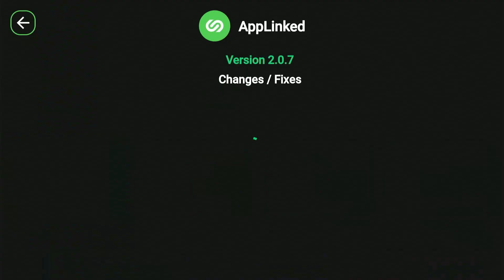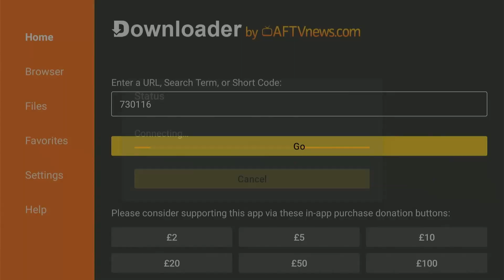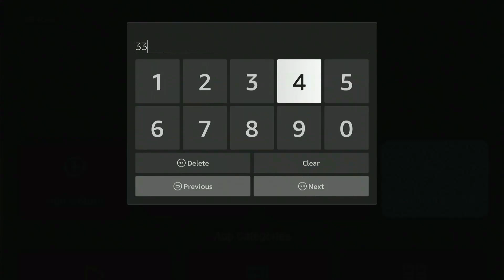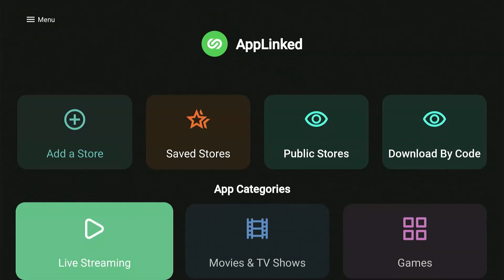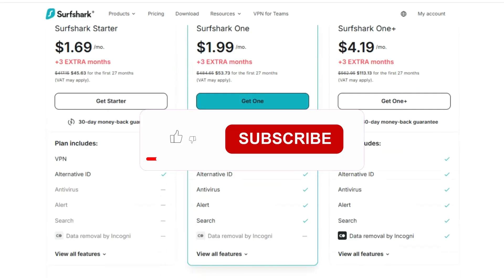NEW Applinked Update (2.0.7) for Firestick & Android Devices!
A brand-new AppLinked update (version 2.0.7) has just dropped, and it’s packed with improvements for Firestick, Fire TV, and Android TV devices. In this video, I’ll walk you through how to install the update and show you everything that’s changed, including new Downloader code support, smoother performance, and a cleaner interface.

✅The Only Best Downloader Code (200+ Apps) : 730116